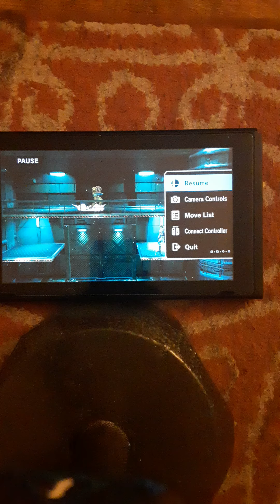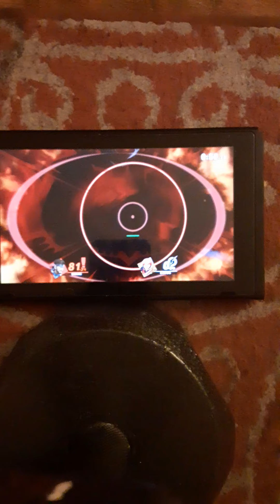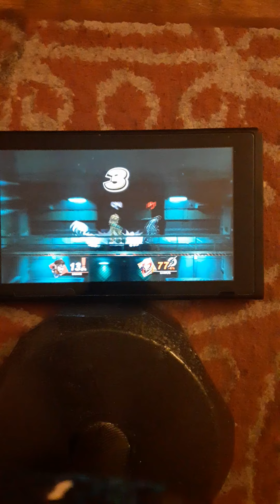Super smash bros ultimate: ep 58